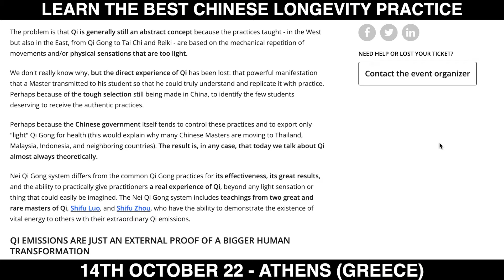(GREECE) Nei Qi Gong Seminar 1: "Xing Shen Zhuang Gong" @8immortals, Athens.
NEI QI GONG IS A MILLENNIAL PRACTICE THAT UNLOCKS, INCREASES, AND RELEASES OUR VITAL ENERGY ("Qi") IN A CONCRETE AND VISIBLE WAY, FOR HEALTH, MARTIAL ARTS, SPIRITUAL GROWTH, AND HEALING OTHERS

The problem is that Qi is generally still an abstract concept because the practices taught - in the West but also in the East, from Qi Gong to Tai Chi and Reiki - are based on the mechanical repetition of movements and/or physical sensations that are too light.

Nei Qi Gong differs from the common Qi Gong practices for its effectiveness, its great results, and the ability to practically give practitioners a real experience of Qi, beyond any light sensation or thing that could easily be imagined. The Nei Qi Gong system includes teachings from two great and rare masters of Qi, Shifu Luo, and Shifu Zhou, who have the ability to demonstrate the existence of vital energy to others with their extraordinary Qi emissions.

➤➤ WHY IS IT IMPORTANT TO CULTIVATE YOUR "QI"?

Qi is the vital energy that flows in the meridians (channels) of the body and regulates its fundamental functions, determining health, strength, psycho-physical well-being, longevity, and awareness.

☛ In Taoism, Qi is used as a tool to access higher states of consciousness, recalling the Ling Qi (spiritual Qi) on the top of the head for a deeper connection with the whole

☛ In martial arts, especially the "internal" Chinese ones, it has always been taught that the real strength is not the muscular one, but the subtle and explosive one of Qi (which grows with age instead of decreasing)

☛ In Chinese medicine (the oldest in the world) all treatments and remedies are aimed at increasing and rebalancing the Qi in the body because this resolves the root causes of the main imbalances (instead of acting on the symptoms) and promotes long-term health and energy​

☛ Today, the main holistic therapies are based on the same principle and, even when they do not expressly speak of Qi, they inevitably work on this energy to try to restore an optimal balance

➤➤ LEARN THE BEST CHINESE LONGEVITY PRACTICE FOR YOUR DAILY LIFE WITH JIAOSHI ANDREA

The first level of the Nei Qi Gong system is called "Xing Shen Zhuang Gong", which means "the unification of the spirit with the frame". It is considered to be the best Chinese longevity practice because unlocks the circulation of Qi in the whole body through the meridians regulating health, strength, psycho-physical well-being, longevity, and awareness.

It is the most "physical" practice of Nei Qi Gong because it consists of 15 exercises that unlock the joints, improve posture and relaxation, strengthen the body and health, enhance concentration and self-awareness, and begin to increase and make energy flow in the body.